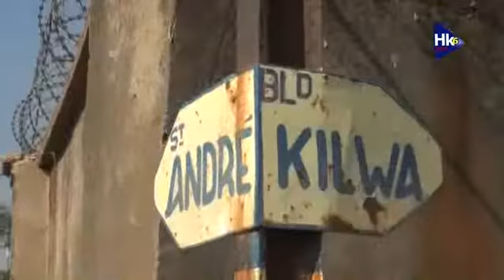JOURNAL TELEVISE DU 07 JUILLET 2019 AVEC NOVA MUTAMBA, HK6 TELE